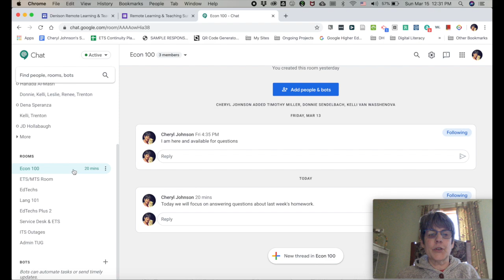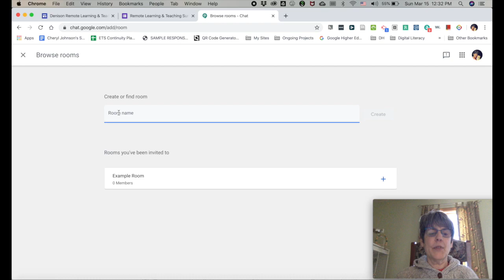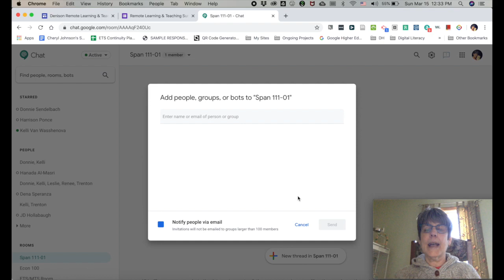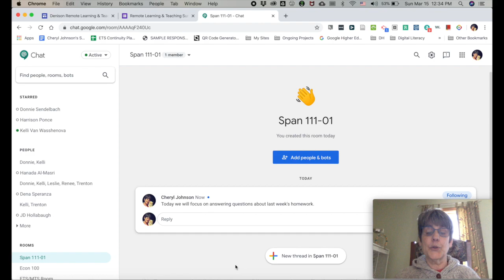How to Create a Google Chat Room